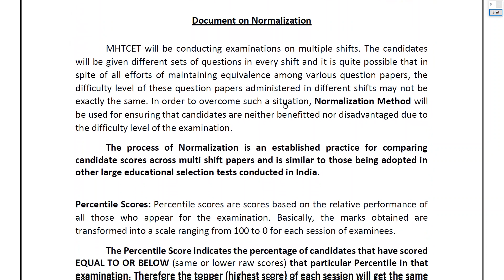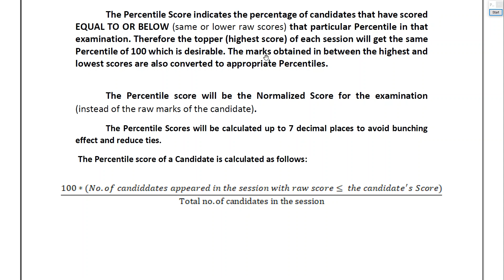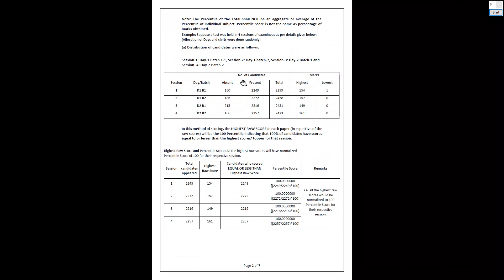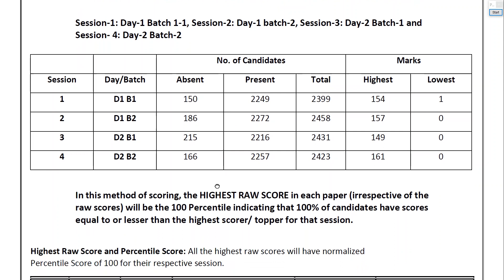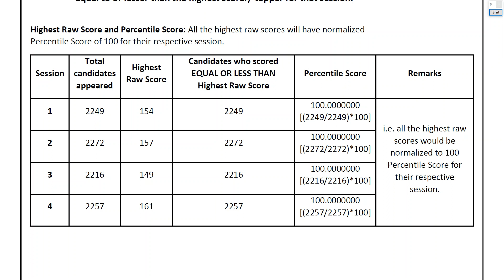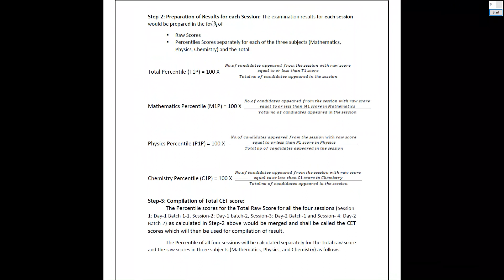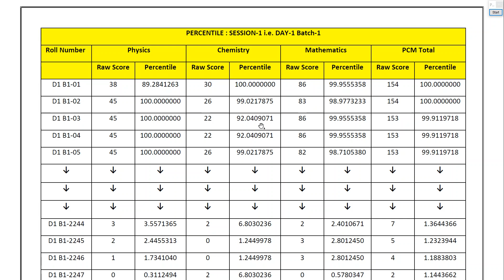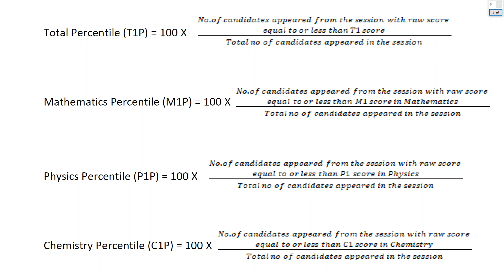How to calculate percentile of Physic, Chemistry, Mathematics & Total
Percentile kase kadhtat, percentile kaise nikale, mhtcet percentile kaise nikalte hai,
 mhtcet total percentile kaise nikalte hai,
mhtcet physics percentile kaise nikalte hai,
mhtcet chemistry percentile kaise nikalte hai,
mhtcet mathematics percentile kaise nikalte hai,